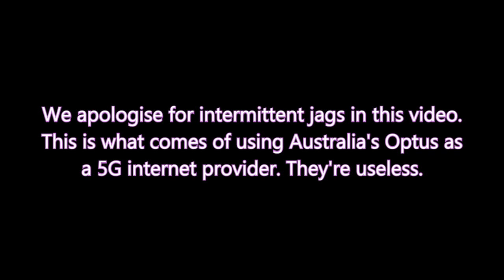Nick Griffin on Ukraine, the Immigrant invasion of Britain, and Kanye West et al.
New Australian Bulletin's Nathan Sykes chats to veteran British nationalist and former BNP leader Nick Griffin. In a wide-ranging tete-a-tete, they touch on Ukraine and whether or not it's the West's last stand before its epochal collapse. The immigrant invasion of Britain and what it means for native Britons. Finally, they discuss the recent appearance of Kanye West on Alex Jones's podcast and program.